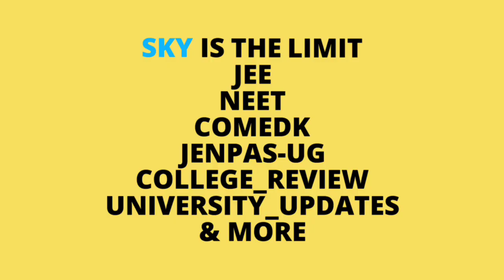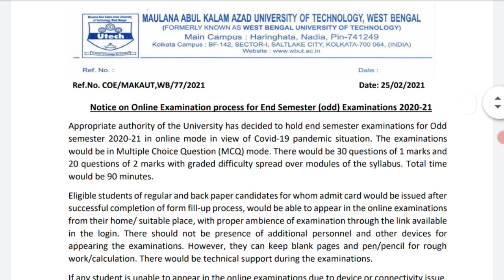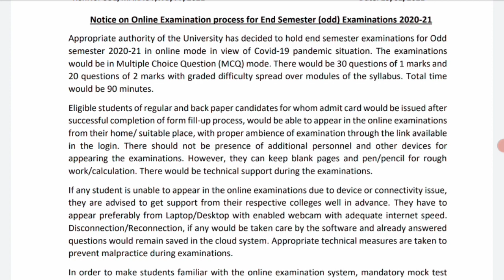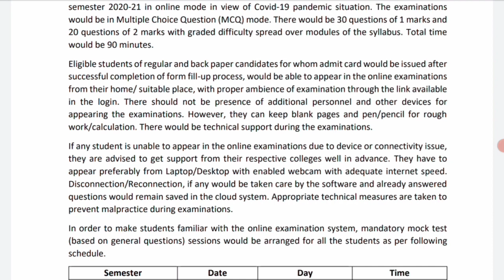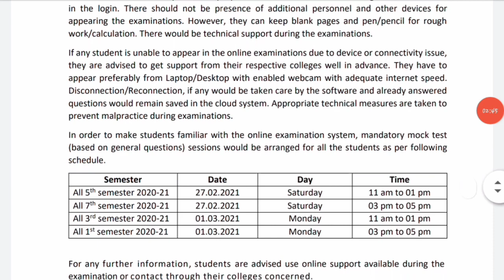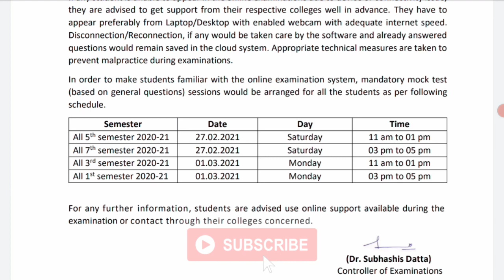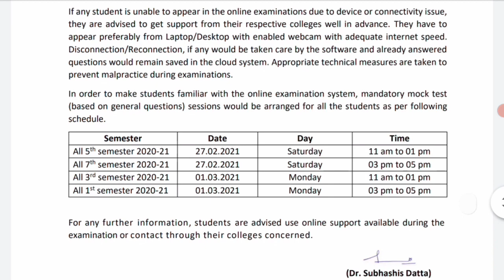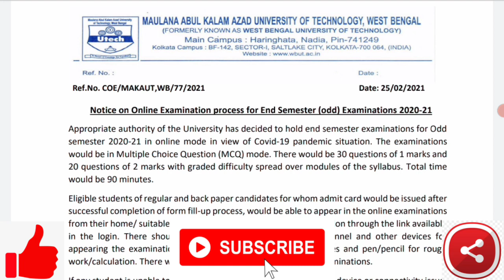WEST BENGAL ONLINE EXAM WITH ONLINE INVIGILATION | makaut odd semester | makaut notice published